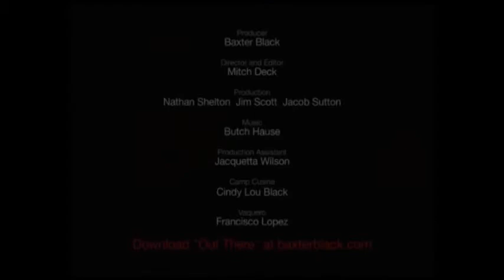Baxter Black: "Cowful"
Baxter share insights about measuring things by the "cowful".